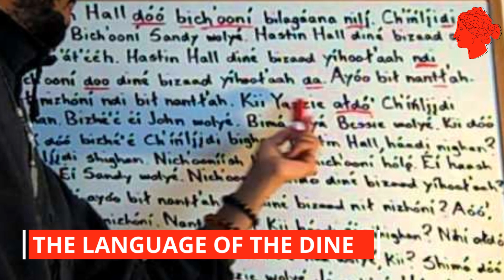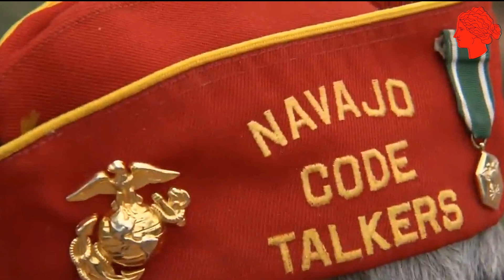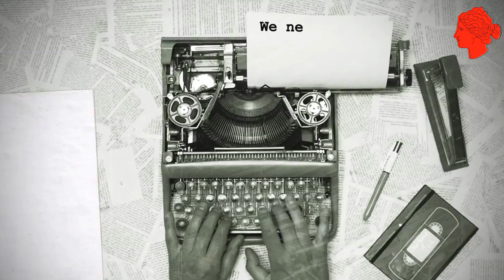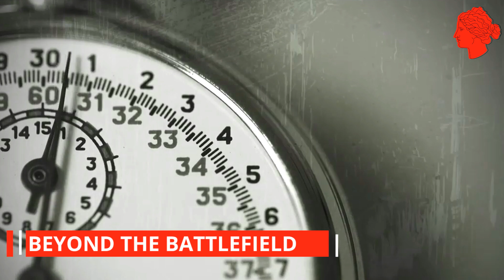Code Talkers: The Secret Languages That Won Wars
Join us as we delve into the remarkable story of the Navajo Code Talkers, the unsung heroes of WWII. In this video, we explore how their unique language, Diné Bizaad, became an unbreakable code that played a crucial role in Allied victory.

From their recruitment to their enduring legacy, we uncover the impact of these silent warriors whose linguistic skills turned the tide of war. Discover the fusion of cultural heritage and patriotic duty that made their story a timeless testament to valor.